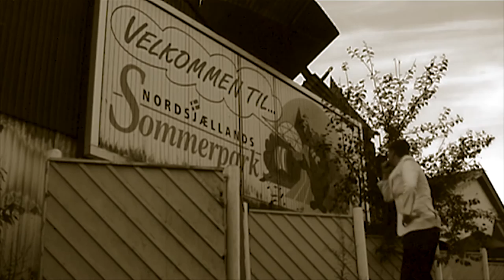Ste van Holm 'INCANTATIONS' (Remaster)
A few days after shooting the first part of 'The Trench's' video from the 'Anyway' album, Jesper and I went to a deserted amusement park in Northern Zealand.
We didn't really have any good ideas what to shoot, and we didn't have a track to do the video for. We did, however, have a bag full of new years eve hats...
Later it dawned upon us, that the chaotic energy of the track 'Incantations' from the 2012 album 'Harvest' actually fit the pictures quite well.
How I just wish, I had a better camera back then...